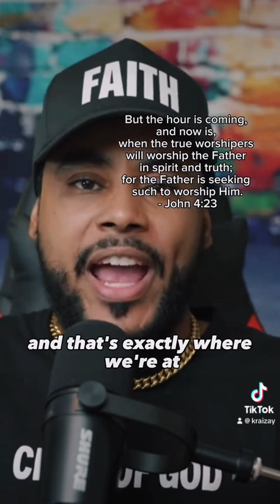Keep the Faith❤️